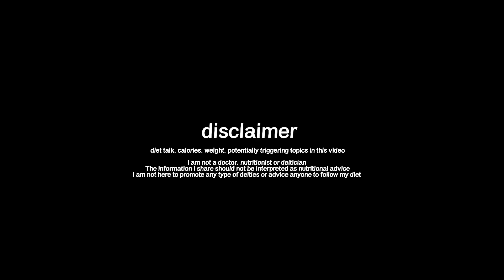I Went Gluten Free for 3 Weeks! -3kg down | weight loss vlog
♡ F O L L O W   M Y   S O C I A L ♡

AGE: 24
CAMERA: Sony ZV-1
EDITING SOFTWARE: iMovie, CapCut

TIMECODE
0:00 before and after
0:04 Week 1 (shopping)
0:20 Week 1 (vlog)
1:00 Week 1 (food)
2:57 Week 2 (vlog)
5:14 Week 2 (food)
5:34 Week 3 (vlog)
6:50 Week 3 (food)
9:06 Outro